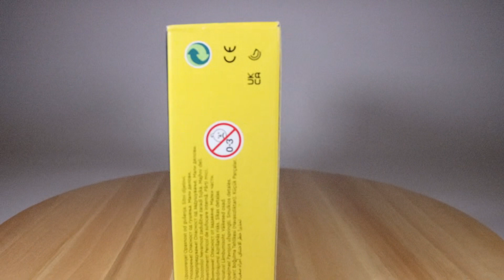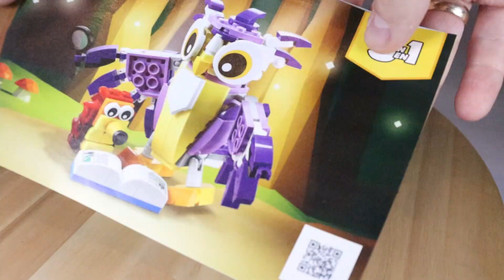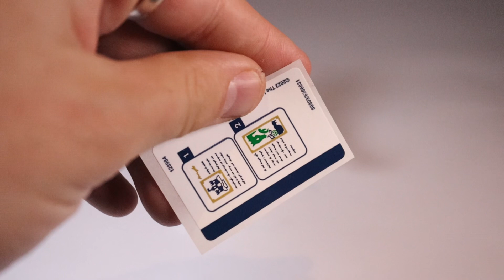Lego set Creator 3 in 31125 #45 - Fantasy Forest Creatures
Kolejny creator 3 w 1  na kanale. Tym razem jedno pudełko a aż 5 zwierzaków. Pomóżcie mi zdecydować, które z nich jest najsłodsze.
eng:
Another 3-in-1 creator on the channel. This time, one box and as many as 5 animals. Help me decide which one is the sweetest.